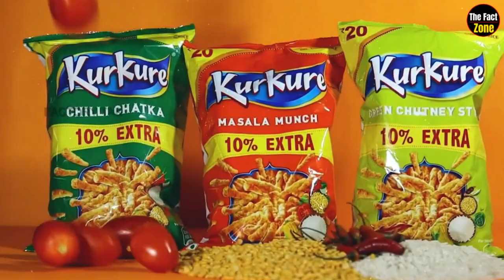देखिए फैक्ट्री मे सुअर की चर्बी से कैसे बनते है ये प्रोडक्ट | Suar Ki Charbi Se Banne Wale Product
ऐसे Products जो बनते है सूअर की चर्बी से | Suar Ki Charbi Se Banne Wale Product

       Friends, do you know how noodles are made in a factory? And do you know what things are used to make noodles? And is pig fat added to make noodles? And do you like goat skin added to the noodles?
Friends, today people who are fond of eating noodles are present all over the world. And apart from this, if we see in India, the number of people eating noodles is very high here too. Most of the children like to eat nodal. Be it school lunch or morning breakfast, children just want noodles. But you are feeding these noodles to your children. They can also fall ill after eating it because pig fat is mixed in it.
So let us know how noodles are made in a factory. First of all, flour, all purpose flour, various spices, chemicals and also this MSG ingredient is mixed in the bowl. Apart from these, water is also added to it. When all this is mixed then the dough is kneaded well. And then the kneaded dough is passed through a roller.
Due to this, the dough gets folded into long sheets and then it is cut into the shape of noodles. Here you can now see how this machine is cutting the noodles into equal sizes. Friends, in these factories the noodles are cooked till about 80% and when it comes to your home, you cook and eat the rest. When all this is done, then comes the turn of cutting these packets according to their size.
Here you can also see how with the help of a machine these noodles are being cut according to their size. Finally now comes the turn to pack these noodles in packets. The workers here do it with their own hands and then these noodles are sent to the market. So friends, you have seen your favorite thing noodles being made. In which these companies mix pig fat on a large scale.
But do you know that another similar item of your favorite is being sold in the market in which pig fat is being mixed. Here we are talking about Kurkure. Why should you be shocked? Friends, although when Kurkure is made, many ingredients are included in it, but the thing which is harmful for you is MSD.
Friends, MSG is also used in the process of making Kurkure. Apart from MSG, who else and other idiots are brought to the factory and put in the big ground machine. Now all these ingredients are mixed well in this grinder and when all these ingredients are mixed well at once, then comes the turn of cutting them into the shape of Kurkure.
After cutting them into crunchy shapes, they are fried well. After being fried properly, special Kurkure spices are added inside it and later it is sent directly to the packaging unit.
Here they are packed well and finally the packets of Kurkure are sent to the market which you eat with great gusto. But you do not know that the things mixed in it can spoil your health.